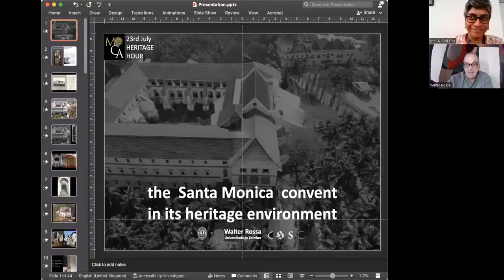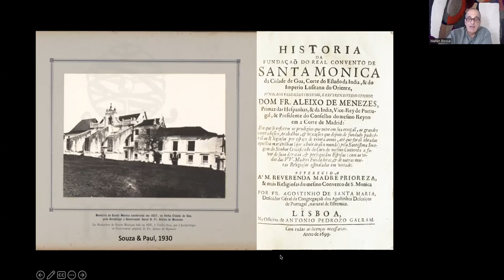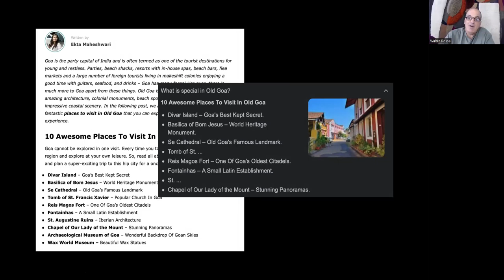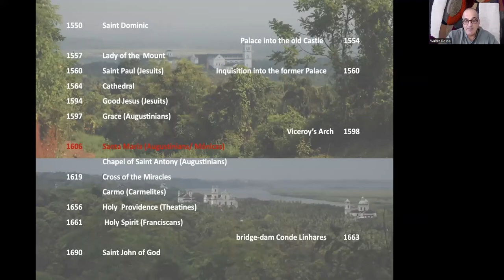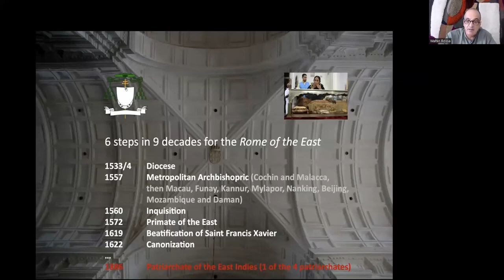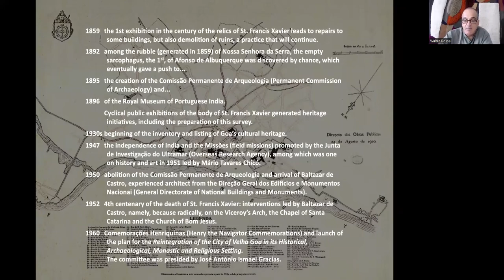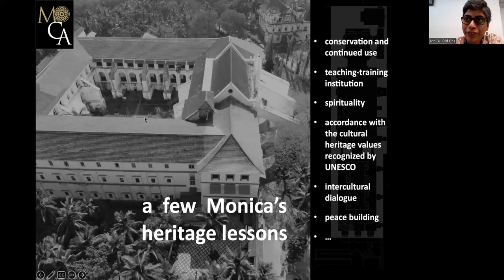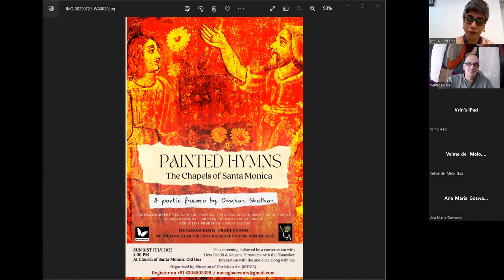The Santa Monica Convent In Its Heritage Environment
In this edition of the Heritage Hour, Prof. Walter Rossa speaks on the topic: The Santa Monica Convent in its Heritage Environment.

The Convent of Santa Monica is located on the Holy Hill in Old Goa. When it was constructed (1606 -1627), the convent was large enough to accommodate over 100 nuns and her servants. Today the Convent is used as an educational institute for nuns and the former church and choir shelter - as the Museum of Christian Art. The monastic ensemble of the Monicas in Goa is an excellent example of how a heritage asset's continued use guarantees its preservation and organic enrichment.

Walter Rossa is professor at the Department of Architecture, and researcher at the Center for the History of Society and Culture of the University of Coimbra. At UC, he also holds the UNESCO Chair in Intercultural Dialogue in Heritages of Portuguese Influence, and co-coordinates the homonymous Ph.D. program. He also co-holds the Cunha Rivara Chair at Goa University. He has published widely on the history of architecture, urbanism, and heritage of former Portuguese colonies. South Asia is one of his preferred research regions. He has also contributed with an essay, Santa Monica Convent - The Building, to MoCA's latest publication One Hundred Iconic Art Objects From the Museum of Christian Art.